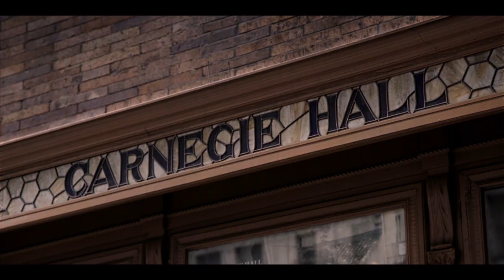GREEN BOOK: Official Trailer